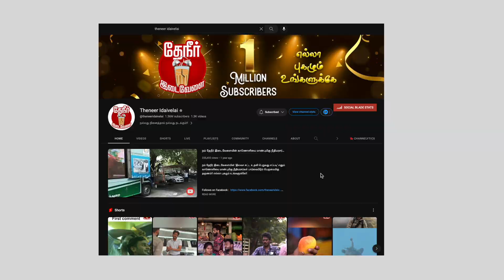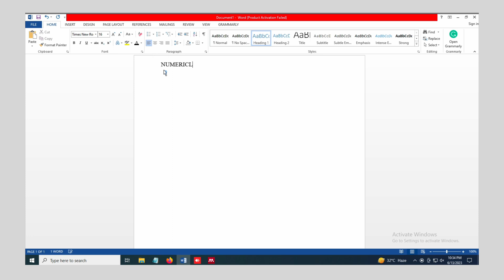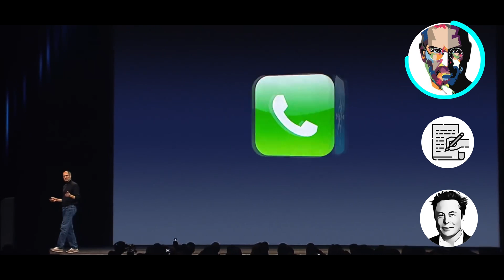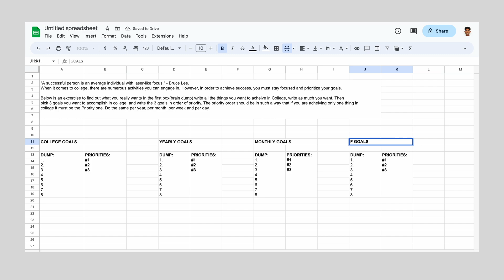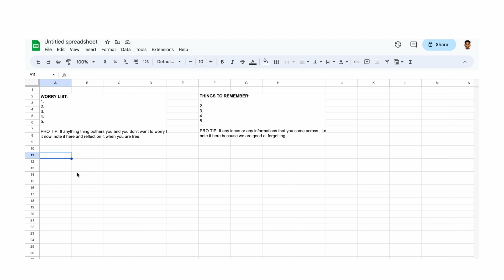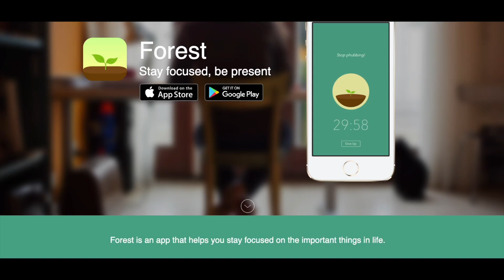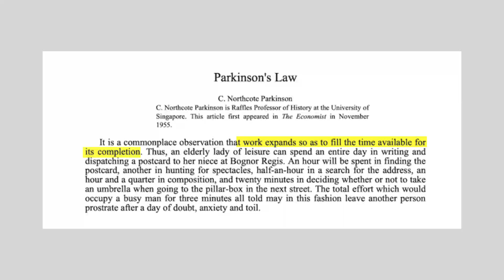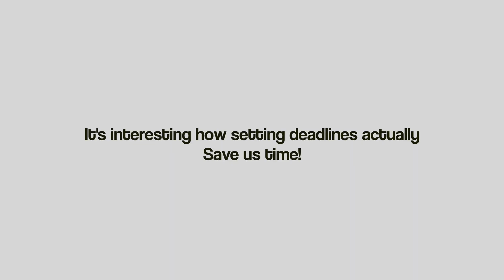Here's how I get 7 hours a day for GATE preparation?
If you're an ambitious college student preparing for the highly competitive GATE exam in 2024, you've come to the right place. In this video, we will discuss some effective strategies and time management techniques that have helped me achieve 7+ productive hours of study each day for my career goals.

Preparing for the GATE exam requires dedication, discipline, and a well-structured routine. With numerous subjects to cover and a vast syllabus to master, it's crucial to optimize your study hours to maximize your chances of success. That's why I'm excited to share my personal insights and proven methods that have worked wonders for me on my GATE journey.

Throughout this video, we'll delve into various tips and techniques tailored specifically for GATE aspirants like yourself.

By following the strategies discussed in this video, you'll be well-equipped to make the most of your study time, ensuring a solid foundation of knowledge and significantly increasing your chances of success in the upcoming GATE 2024 exam.

Remember, GATE preparation is a marathon, not a sprint. It requires consistent effort and dedication. So, join us on this GATE preparation journey and let's conquer this exam together.